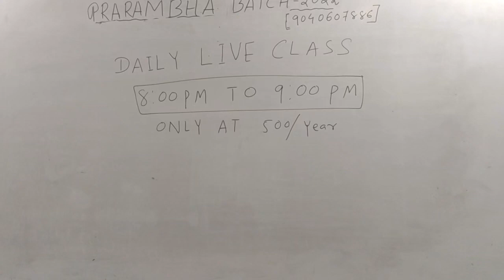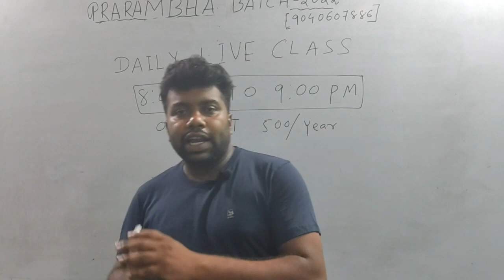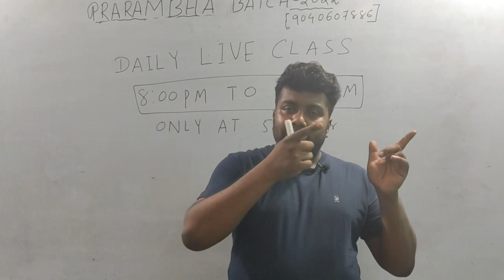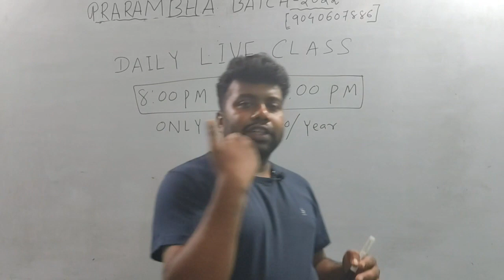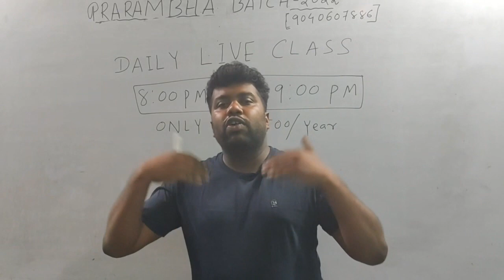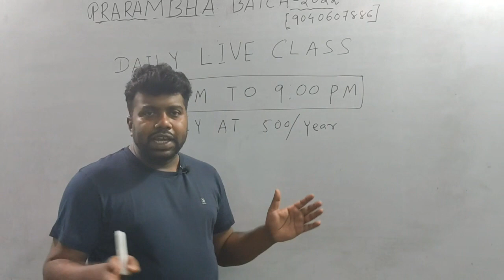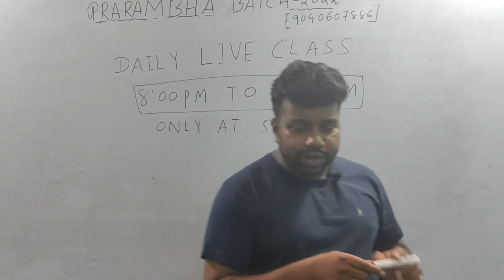CHANGE THE MARKING SCHEME FOR EX-REGULAR|COM STUDENT|LATEST CHSE 2021 EXAM UPDATE|JUSTICE 4 ALL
BIG NEWS FOR EX-REGULAR|COM STUDENT|LATEST CHSE 2021 EXAM  UPDATE|JUSTICE 4 ALL||CHSE MARKING SCHEME